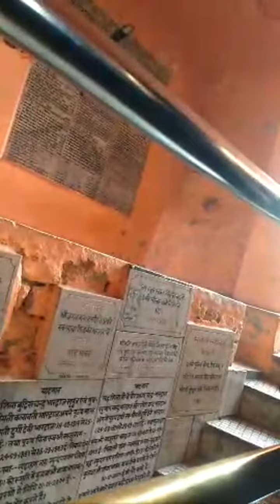LIVE DARSHAN BABA BALAKNATH JI 🙏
Immerse yourself in the spiritual extravaganza with our exclusive viral shorts! Witness the scintillating highlights of Baba Balaknath Live Darshan held on 19/10/2023. Step into the divine ambiance of Shiv Mandir, nestled in the breathtaking landscapes of Himachal Pradesh's mesmerizing Shahtlai. Experience the enchantment of Jetha Raviwar Mela as thousands gather to worship at Gufa Baba Balaknath. This captivating video captures the essence of faith, devotion, and grandeur like never before. Join us for an unforgettable visual journey into the heart of this religious celebration, and indulge in the vibrant culture and spiritual sanctity of the holy land.19/10/2023Shiv MandirHimachal PradeshGufaholy landExperience the electrifying energy at the spectacular live darshan of Baba Balaknath in Shiv Mandir. This captivating video of the highlights from the Jetha Raviwar Mela in Shahtlai, Himachal Pradesh, will leave you mesmerized. Witness the magic of Baba Balaknath's divine presence as devotees throng the sacred Gufa, capturing the essence of spiritual connection. Get ready to immerse yourself in the cultural extravaganza as the festival comes alive on 19/10/2023. Brace yourself for a soul-stirring deliverance guaranteed to take you on an otherworldly journey. Are you ready to embark on this viral sensation? Watch now and let the magic unfold!ShahtlaiStep into the sacred grounds of the mesmerizing Shiv Mandir with these spectacular highlights of the Baba Balaknath Live Darshan held on 19/10/2023. Witness the magnificent jetha raviwar mela, where devotees gather to seek blessings from Baba Balaknath, the powerful deity who resides in the majestic Gufa. Immerse yourself in the serene atmosphere as thousands of devotees flock to Shahtlai, Himachal Pradesh, to witness this grand event unfold. From soul-stirring prayers to captivating rituals, this video will transport you to a world filled with spirituality and divine miracles. Don't miss out on this viral shorts video that promises to leave you awe-inspired.HimachalGet ready for an incredible visual experience! Witness all the breathtaking moments of Baba Balaknath Live Darshan in this mind-blowing viral short video. Dive into the spiritual ambience of Shiv Mandir, located in the serene landscapes of Himachal Pradesh. Experience the goosebumps-inducing highlights from the Jetha Raviwar Mela. Explore the mysterious Gufa Baba Balaknath, where devotees find solace and seek blessings. Feel the divine energy of Shahtlai as you embark on this remarkable journey filled with positivity and devotion. Don't miss out on this exceptional video that will transport you to a different realm. Catch all the magic today!Witness the remarkable live darshan of Baba Balaknath in this captivating highlight video! Get ready for a soul-stirring spiritual experience as we take you on a journey to the illustrious Shiv Mandir in Himachal Pradesh's enchanting Shahtlai. On this auspicious Jetha Raviwar, the sacred occasion of this mela, immerse yourself in the divine aura of Baba Balaknath's gufa. This unique footage captures the cherished traditions and fervent devotion of countless devotees. Don't miss out on witnessing the awe-inspiring beauty of these video viral shorts. Join us and embrace spirituality with Baba Balaknath's live darshan!